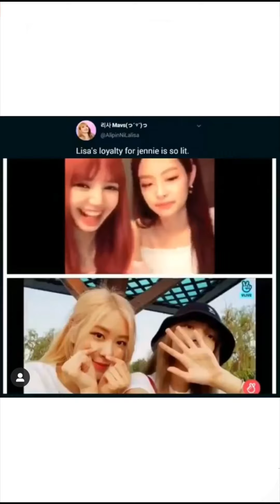JENLISA IS REAL 💯: Kissing and Sweet Moments of NINI AND LISA OPPA.😍❤️